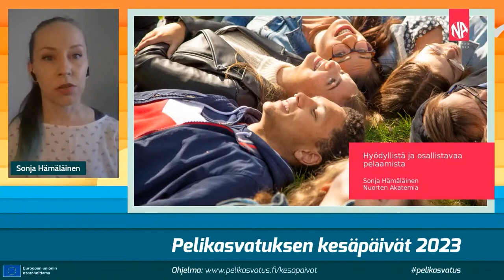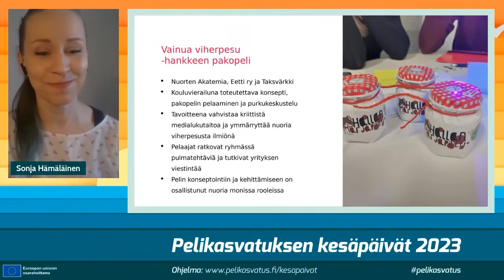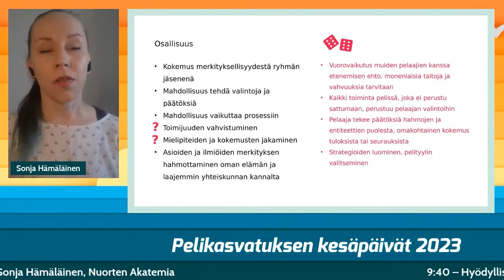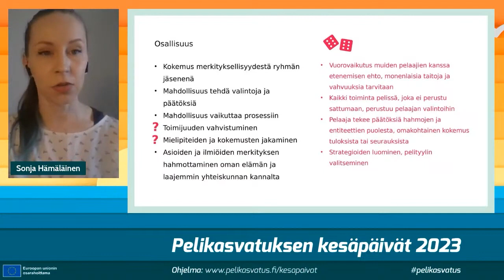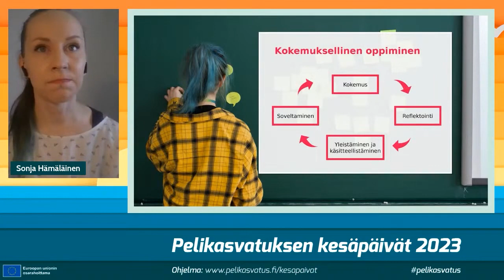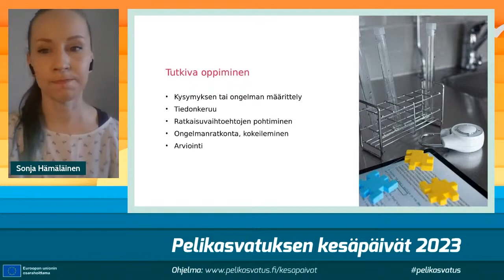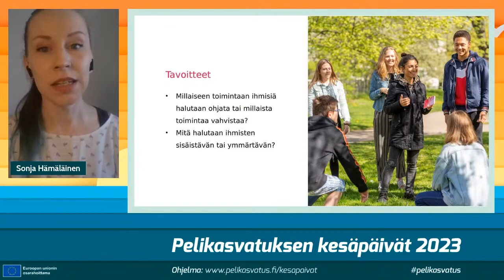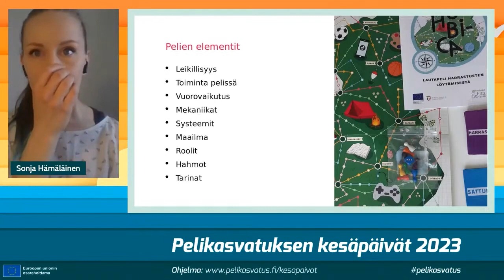Hyödyllistä ja osallistavaa pelaamista. Sonja Hämäläinen, Nuorten Akatemia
Kuinka pelejä muotoillaan edistämään organisaation kasvatustavoitteita ja miten pelejä ja pelilistämisen välineitä voidaan käyttää syvempään oppimiseen ja osallisuuden edistämiseen.